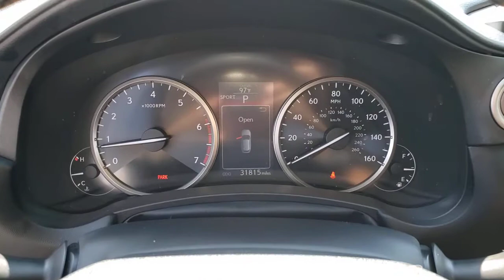2017 LEXUS NX Henderson, Las Vegas, Laughlin, St George, Flagstaff, NV H211282A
EMINENT WHITE [LISTING TYPE] 2017 LEXUS NX available in Henderson, Arizona at Findlay Honda Henderson. Servicing the Las Vegas, Laughlin, St George, Flagstaff, NV area.
2017 LEXUS NX NX TURBO FWD - Stock#: H211282A - VIN#: JTJYARBZ8H2076627

Excellent Condition. PRICE DROP FROM $30,984, PRICED TO MOVE $1,200 below Kelley Blue Book! Heated Seats, Satellite Radio, Back-Up Camera, CD Player, iPod/MP3 Input, Turbo Charged, HEATED FRONT SEATS, POWER BACK DOOR CLICK NOW!br /br /KEY FEATURES INCLUDEbr /Back-Up Camera, Turbocharged, Satellite Radio, iPod/MP3 Input, CD Player. Rear Spoiler, MP3 Player, Privacy Glass, Keyless Entry, Child Safety Locks. br /br /OPTION PACKAGESbr /HEATED FRONT SEATS, POWER BACK DOOR auto and easy closer door, lock, unlock, and panic alarm, ACCESSORY PACKAGE 2 Rear Bumper Protector, Alloy Wheel Locks, Carpet Cargo Mat, Cargo Net, integrated storage pouch, BLACK, SYNTHETIC LEATHER SEAT TRIM. Lexus NX Turbo with Eminent White exterior and Black interior features a 4 Cylinder Engine with 235 HP at 4800 RPM*. Serviced here, Non-Smoker vehicle br /br /VEHICLE REVIEWSbr /KBB.com explains When a car's ride and handling fulfill the promises made by its flashy exterior, it's a win-win. In the 2017 Lexus NX 200t, a stellar reliability record adds a third win, making the NX the trifecta of excellence.. br /br /A GREAT TIME TO BUYbr /Was $30,984. This NX Turbo is priced $1,200 below Kelley Blue Book. br /br /Pricing analysis performed on 6/29/2021. Horsepower calculations based on trim engine configuration. Please confirm the accuracy of the included equipment by calling us prior to purchase. br /
Side Impact Beams,Dual Stage Driver And Passenger Seat-Mounted Side Airbags,Tire Specific Low Tire Pressure Warning,Dual Stage Driver And Passenger Front Airbags,Curtain 1st And 2nd Row Airbags,Airbag Occupancy Sensor,Driver Knee Airbag and Passenger Cushion Front Airbag,Rear Child Safety Locks,Outboard Front Lap And Shoulder Safety Belts -inc: Rear Center 3 Point, Height Adjusters and Pretensioners,Back-Up Camera,Front Bucket Seats -inc: 10-way power driver's and 8-way power front passenger's seats w/fore-aft slide, fore-aft recline, front vertical height, rear vertical height and power lumbar support (driver's seat only),8-Way Driver Seat,8-Way Passenger Seat,60-40 Folding Split-Bench Front Facing Manual Reclining Fold Forward Seatback Rear Seat,Front Cupholder,Rear Cupholder,Valet Function,Remote Releases -Inc: Mechanical Fuel,Dual Zone Front Automatic Air Conditioning,HVAC -inc: Underseat Ducts and Console Ducts,Illuminated Locking Glove Box,Driver Foot Rest,Interior Trim -inc: Metal-Look Instrument Panel Insert, Metal-Look Door Panel Insert, Metal-Look Interior Accents and Leatherette Upholstered Dashboard,Full Cloth Headliner,Leatherette Door Trim Insert,Leather/Metal-Look Gear Shifter Material,Driver And Passenger Visor Vanity Mirrors w/Driver And Passenger Illumination, Driver And Passenger Auxiliary Mirror,Full Floor Console w/Covered Storage, Mini Overhead Console and 2 12V DC Power Outlets,Front Map Lights,Fade-To-Off Interior Lighting,Carpet Floor Trim,Cargo Area Concealed Storage,Folding Cargo Cover,Cargo Features -inc: Cargo Tray/Organizer,Cargo Space Lights,Tracker System,Instrument Panel Bin, Driver And Passenger Door Bins,Delayed Accessory Power,Outside Temp Gauge,Analog Appearance,Seats w/Leatherette Back Material,Manual Adjustable Front Head Restraints and Manual Adjustable Rear Head Restraints,Front Center Armrest and Rear Center Armrest w/Storage,2 Seatback Storage Pockets,Perimeter Alarm,Engine Immobilizer,2 12V DC Power Outlets,Air FiltrationD